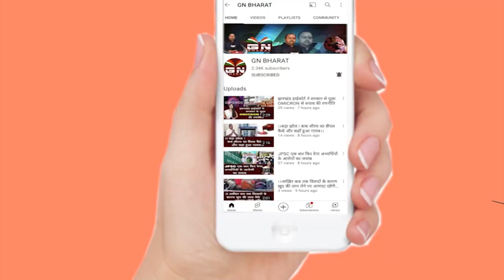Gumla || सरकारी स्कूल की हालत खराब कभी भी हो सकती है खौफनाक घटना